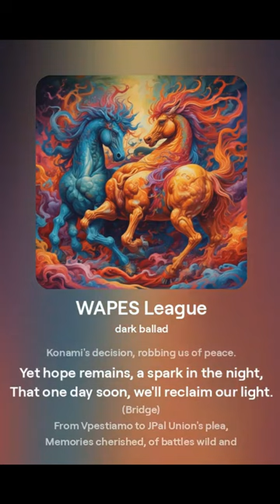WAPES LEAGUE SONG